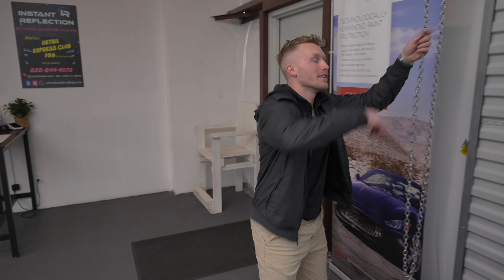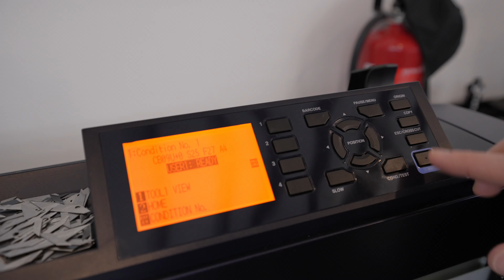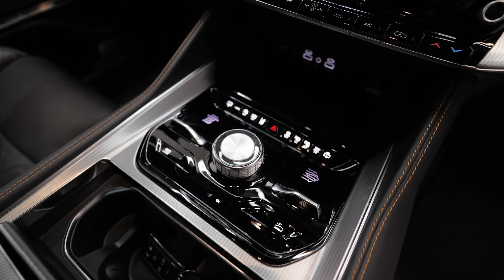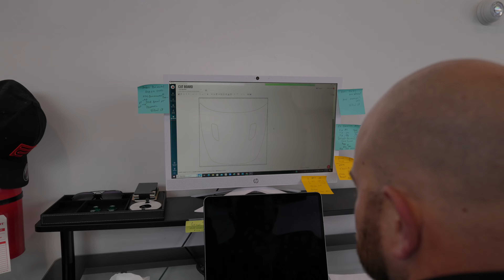Paint Protection but for your daily driver?? | Week 5 at the shop with IR Auto Solutions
You've been conditioned to believe PPF and Ceramic Coatings are only for high end and exotic vehicles but what if we told you our most common customer actually drives a daily driver vehicle much like you?